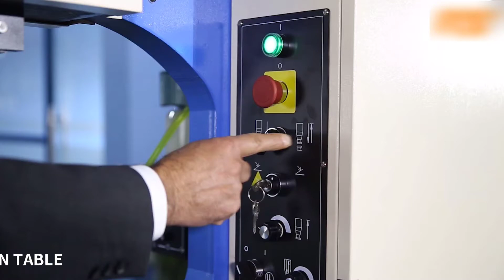Fastener Insertion Machine 618 Feeding Tooling For Nut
Ram force range 54KN  , Throat Depth 450MM ,100% safety system